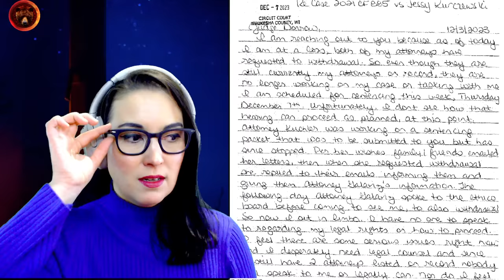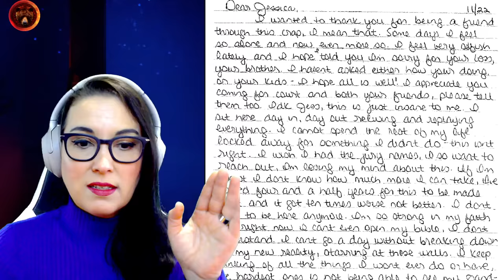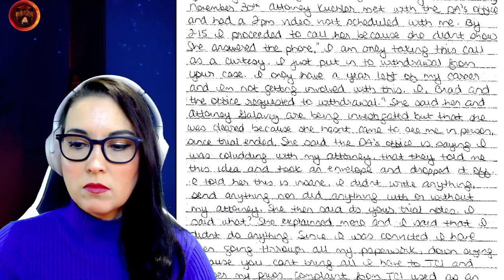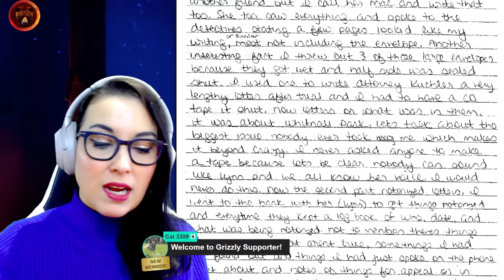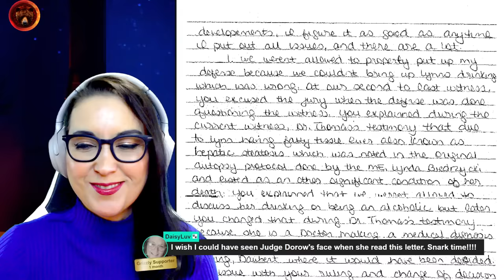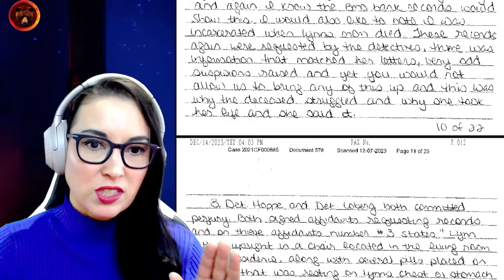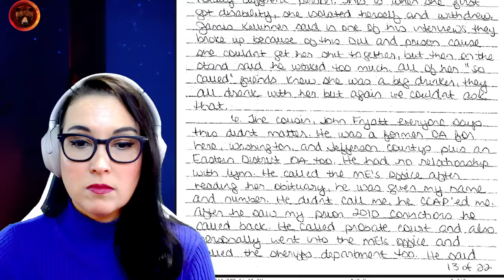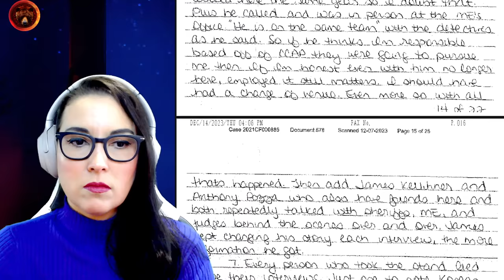Jessy Kurczewski Claims Mistrial, Conspiracy, and Set Up in NEW Letter to Judge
Jessy Kurczewski, 39, was found guilty on November 14th, 2023 for the murder of her friend, Lynn Hernan, who was 62 years old when she was found deceased in her home in the city of Pewaukee, Waukesha County, Wisconsin. Prosecutors allege that she stole $290 000 from Lynn before poisoning her with six bottles of Visine (eye drops) and staging an o/d scene. Lynn had been struggling with her health for a while, but in October 2018 she was found dead in her recliner chair with crushed pills on her chest and prescription bottles nearby. While her death was initially believed to be an o/d, her autopsy showed that there was more to the story. Jessy's sentencing has been delayed (sentencing hearing took place on December 7th, 2023) due to her attorneys withdrawing. The next court date is set for January 12th, 2024.

Let's read through the letter slowly with commentary.

Stay Safe!
Gisela K.